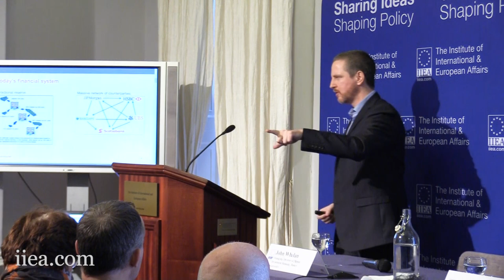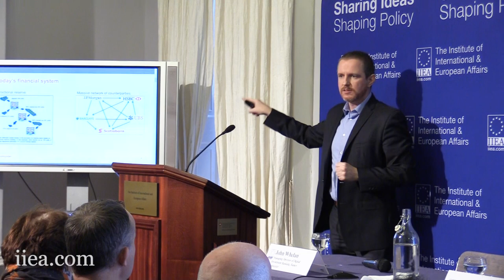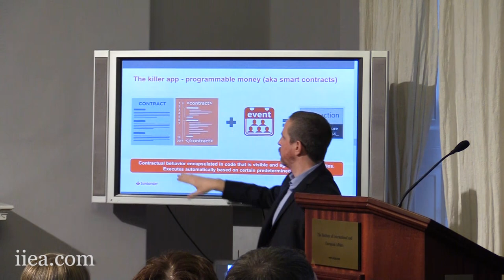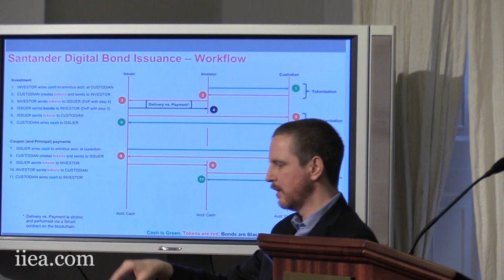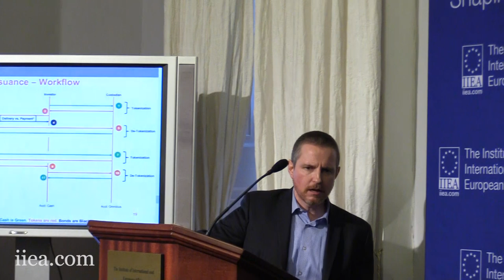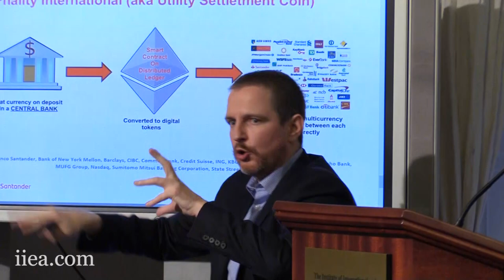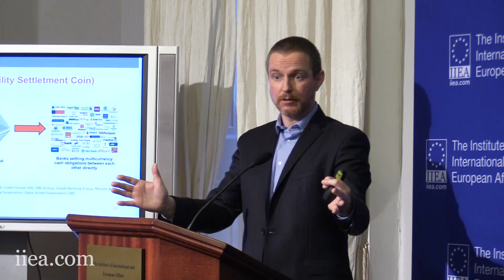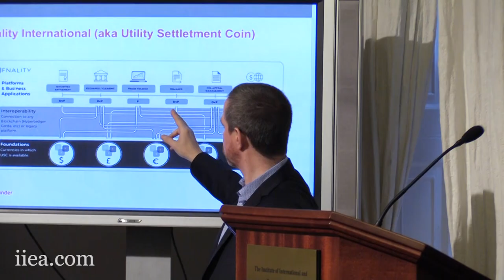John Whelan - Blockchain and the Future of The Financial Industry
Many major banks already use blockchain technology to secure their networks or manage their digital transactions. In his keynote address to the IIEA, John Whelan considers blockchain’s potential to alter the landscape of the financial industry. He also argues that blockchain projects must focus on three areas simultaneously: technology, demand and compliance.

About the Speaker:

John Whelan is the Managing Director of Digital Investment Banking at Banco Santander. He joined Banco Santander’s Blockchain Lab in 2016, leading a team responsible for exploring the application of this technology in the financial industry. Before joining Banco Santander, he was a start-up founder and also worked in management consulting and at the Chicago Board Options Exchange. Mr Whelan has an MBA in Finance from DePaul University and a degree in Chemical Engineering from University College Dublin.